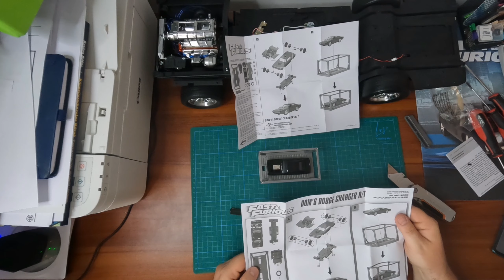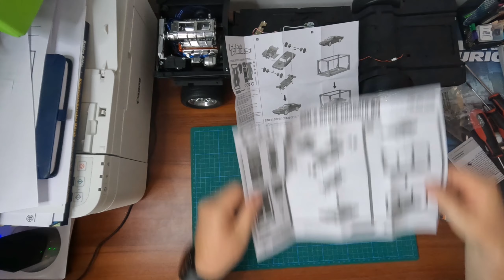Fast & Furious. 1/6. Dom's Dodge Charger R/T Build. (Jada)